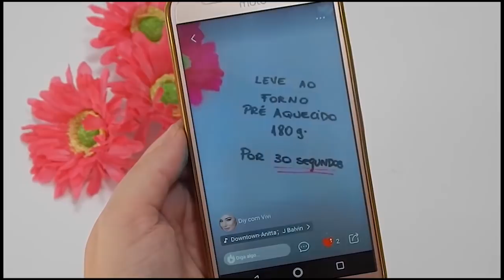DIY Decoração de quarto com material reciclado - DO LIXO AO LUXO DECOR ROOM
Vamos decorar o quarto com ideias facies e gastando muito pouco com materiais recicláveis. São ideias de latas decoradas em estilo Tumblr  como porta pinceis e uma luminária decorativa com material reciclado.

TE ESPERO LÁ NO VIGO VÍDEO🎗️

❥ DIY Amino / Diy com Vivi

Você sabia que curtir 👍meus vídeos aqui do CANAL ajuda muito? é assim que sei o quanto você gostou do trabalho e trago mais coisas parecidas para você assistir!!
Ficarei muito feliz em ter você aqui comigo!
Espero que tenha gostado deste trabalho que fiz com muito carinho e não esqueça de deixar um comentário aqui embaixo, eu quero muito saber a sua opinião!

Beijinhos
VIVI